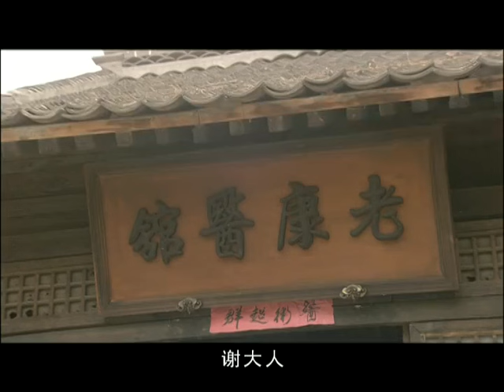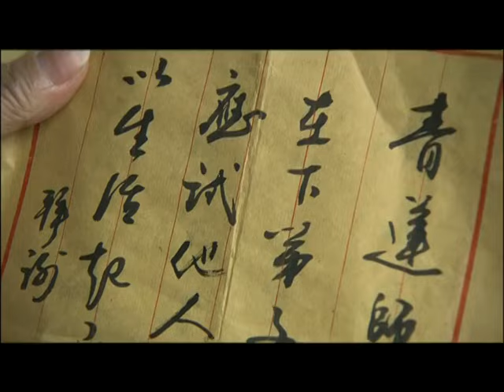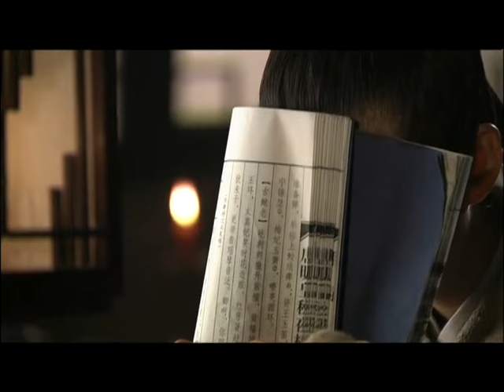老御医费尽了心思帮助女主女扮男装，赴京参加科举考试《春闺寄情》EP12 李冰冰 黄海冰 【追剧杂货铺】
【剧情简介】
　一年前，聪慧的丽君在花溪畔巧遇了俊朗的总督之子皇甫少华，二人面对满天星空定下了一世情缘，不料卷入一场铺天盖地的大阴谋。奸诈贪婪的国舅刘捷内外勾结、走私贩盐，且阴谋挑唆，造成了皇甫家与孟家对立不和。而刘捷的儿子刘奎璧偏偏也爱上同窗好友少华的恋人，一场比武招亲，他们几乎反目。刘捷升官进京，并借胞姐刘皇后恩威，使得皇甫家被诬叛国抄家，少华身背罪名亡命天涯，而孟丽君被逼要嫁进刘家。